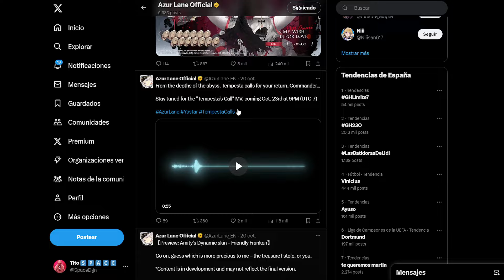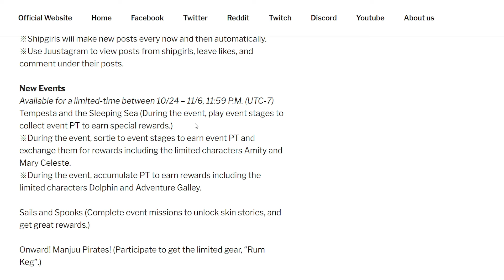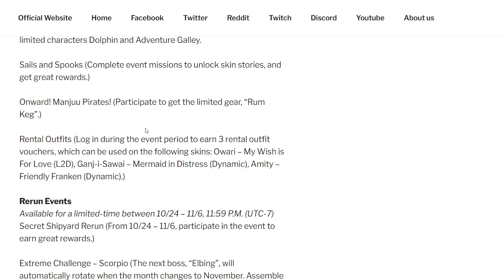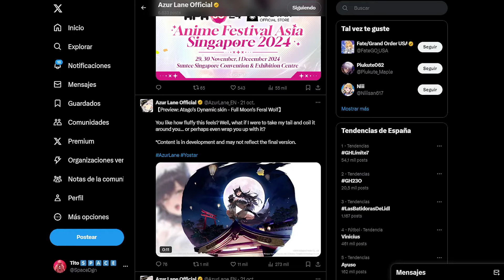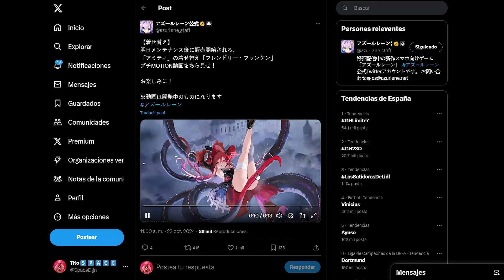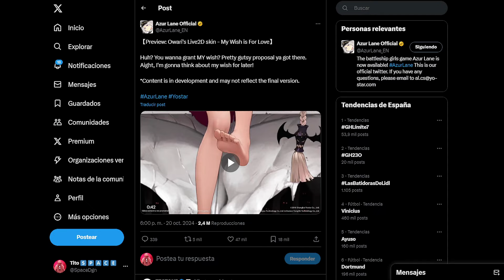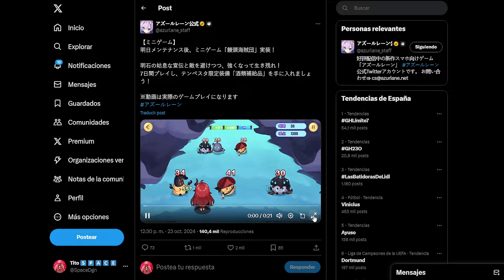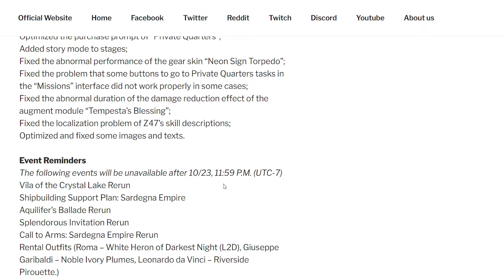Haloween Lane 2024, Nuevas Tempesta y skins! - Azur Lane Español